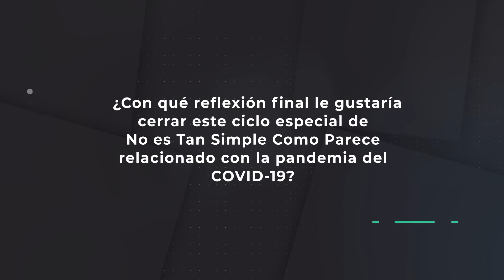¿Con qué reflexión final le gustaría cerrar esta serie del podcast relacionada al COVID-19?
¿Con qué reflexión final le gustaría cerrar este ciclo especial de No Es Tan Simple Como Parece relacionado con la pandemia del COVID-19?

Nuestra generación no había vivido una pandemia, ¿Qué enseñanza nos deja el COVID-19 que nos pueda ayudar para afrontar futuros eventos similares?

Episodio no. 31 de la serie especial del podcast "No es tan simple como parece".